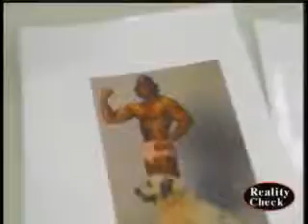Lacy Von Erich at Wrestle fest 2009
Me at Wrestle Fest 2009! :) sharing my experiences and who really taught me wrestling skills